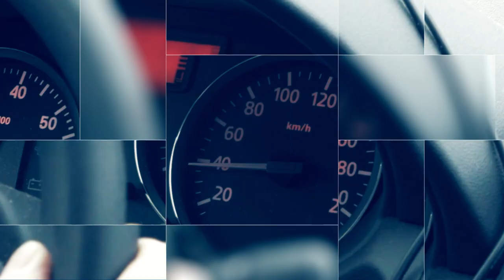WELT Drive & Welt der Wunder Intro – WELT/N24 (selfmade)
Intro von WELT Drive und Welt der Wunder mit WELT-Logo in After Effects erstellt.

Stock footage von videvo.net